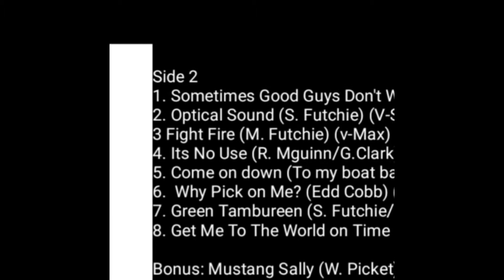THE FUTCHIES "WHY PICK ON ME"? (E.COBB)